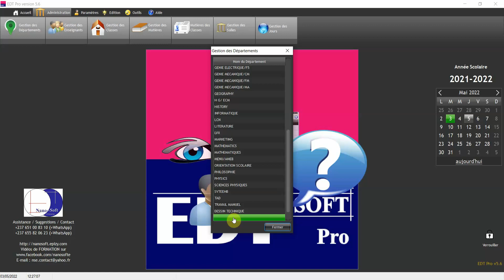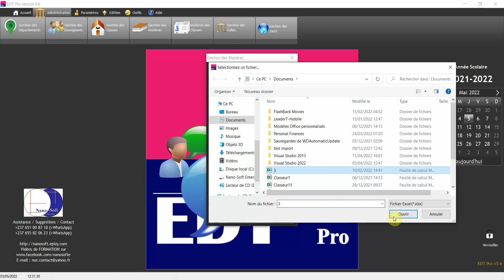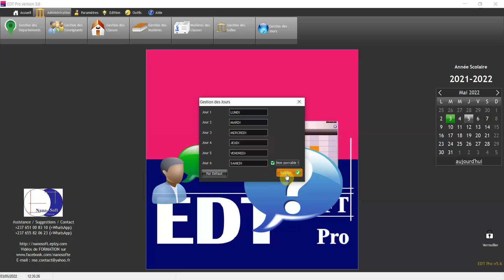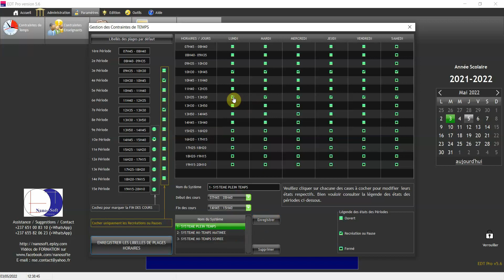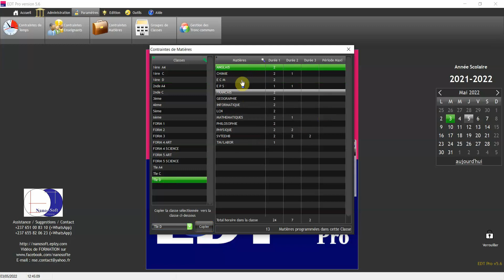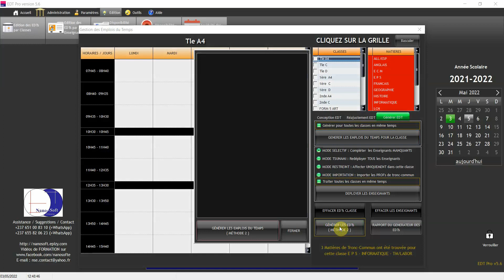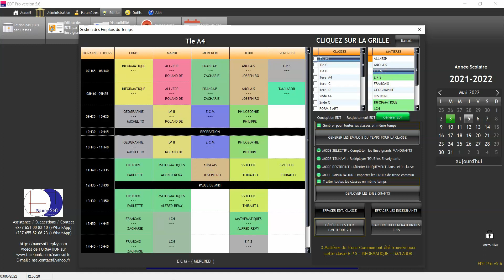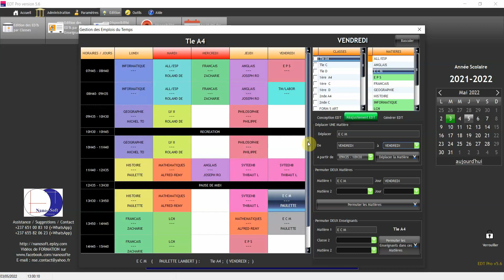EDT Pro emploi du temps scolaire - Prise en main utilisateur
Groupe de FORMATION à l'utilisation des logiciels Nano-Soft Enterprise.

★ Leader7 v4.x: Logiciel de gestion des Bulletins de notes, Livrets scolaires, SPIDER, Cartes d'identité scolaire, Scolarité et autres statistiques pédagogiques et disciplinaires. La nouvelle version de Leader7 03 en 1 intègre les logiciels Passport Pro de gestion des cartes d'identité scolaire  et Scolarité Pro de gestion financière de la scolarité des élèves d'un établissement